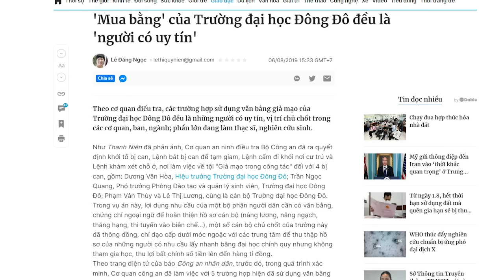Đặng Quốc Khánh vừa rụng, Hồ Đức Phớc lên thớt. Tô Tổng thanh trừng mạnh phe Nghệ - Tĩnh!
Thời của Tô Lâm cũng là thời của nhóm Hưng Yên. Nếu không biến bản thân thành kẻ có sức mạnh tuyệt đối, để đè bẹp các nhóm khác, thì nhóm Hưng Yên sẽ không còn cơ hội nào khác.

Xem bài chi tiết tại:
Hoặc: